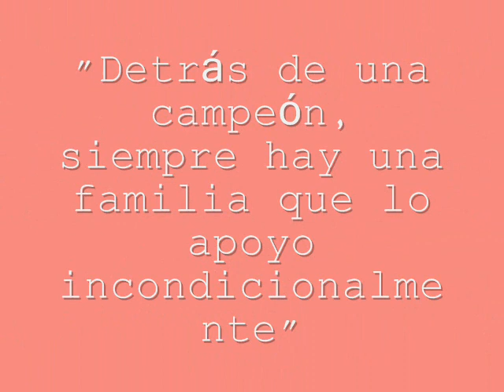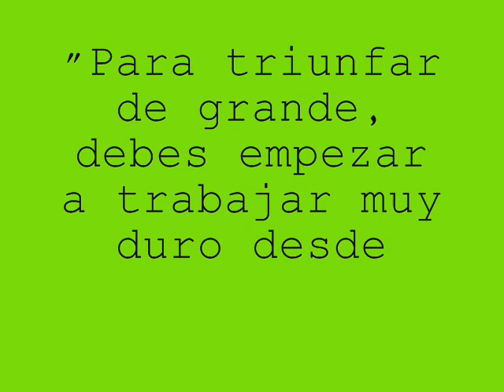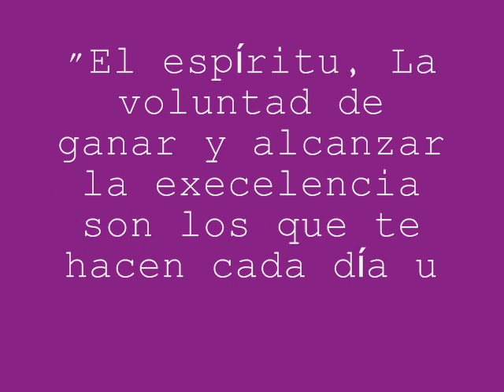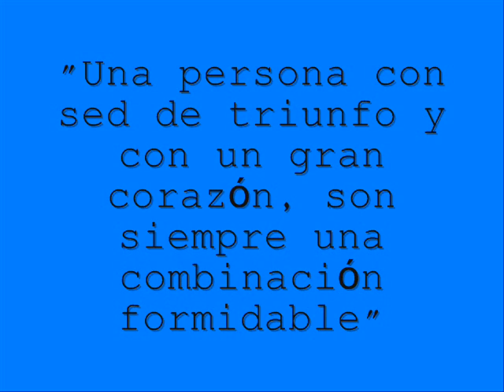Feliz Cumpleaños Iván